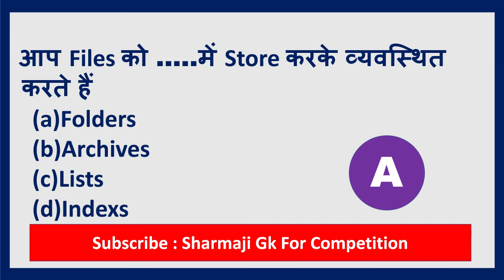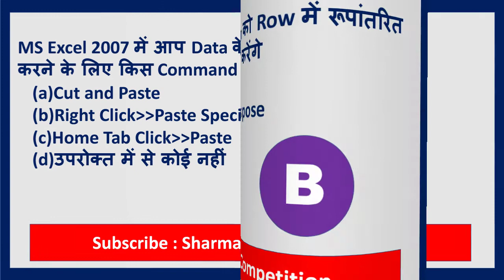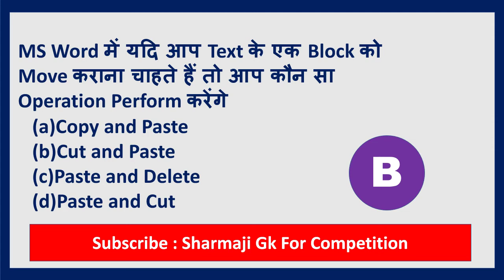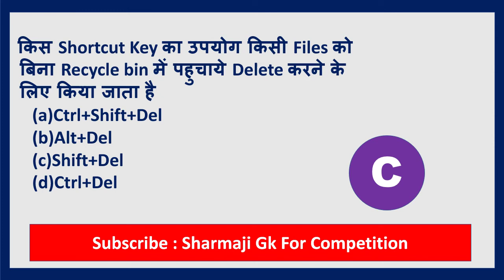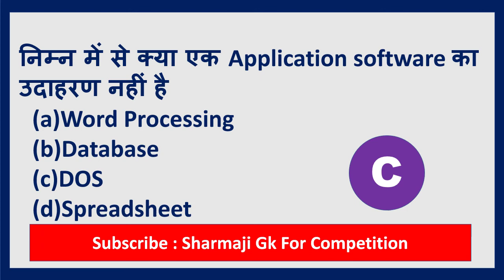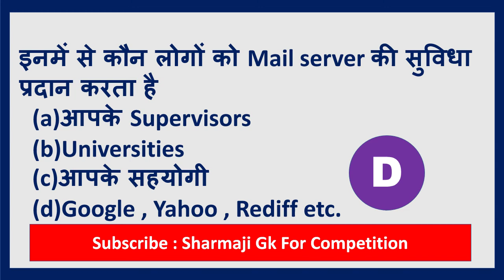COMPUTER IMPORTANT QUESTION part 03